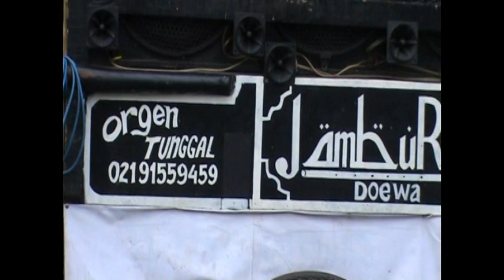Lagu Dangdut || Aku Rindu Padamu || Penyanyi (Singer) : Blacktator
Lagu Dangdut || Aku Rindu Padamu || Penyanyi (Singer) : Blacktator || Tempat : Tanah Tinggi, Johar Baru, Jakarta Pusat, Indonesia || February 19, 2012 || Music : Organ Tunggal Jamburia || Lagu "Aku Rindu Padamu" diciptakan oleh Blacktator.